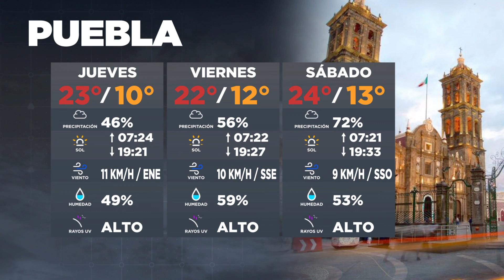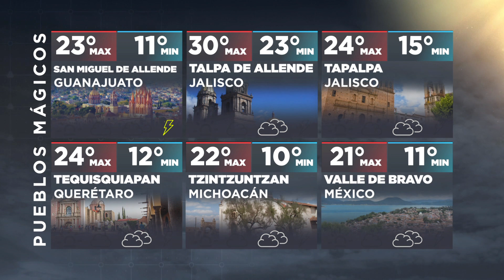Seguirá lloviendo en gran parte del país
Toma precauciones